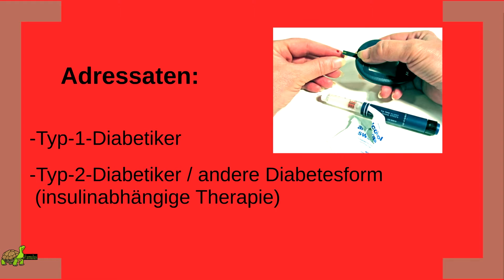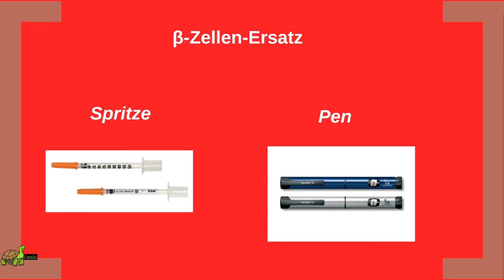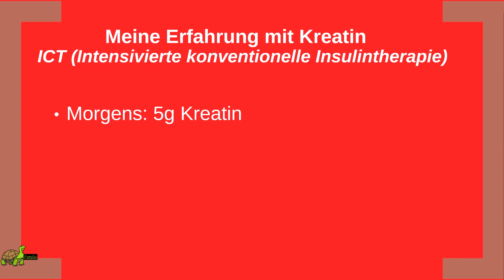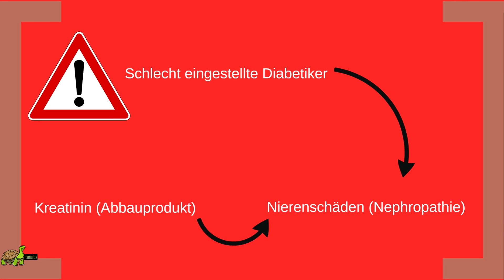Kreatin gefährlich bei Diabetes? Meine Erfahrung und Fakten! VORSICHT Hypoglykämiegefahr!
Wie sieht es aus, wenn man Diabetiker (Diabetes mellitus) ist und dennoch Kreatin (Creatin) supplementieren möchte? Was muss man als Bodybuilder mit Diabetes beachten? Ist die Einnahme solcher Substanzen gefährlich? Wie verändert sich der Blutzuckerwert? Was ist bei Nierenschäden zu beachten?
All diese Fragen und noch viel mehr werden in diesem Video sachgerecht-fachlich beantwortet!

Ich empfehle folgendes Kreatin von ESN

Untersützen kannst Du mich mit einem Like auf Facebook!

Ich empfehle folgende Bücher:

→ "Ernährungsmedizin: Nach dem Curriculum Ernährungsmedizin der Bundesärztekammer und der DGE" von Hans Konrad Biesalski et al.
→ "Vitamine und Spurenelemente: Bedarf, Mangel, Hypervitaminosen und Nahrungsergänzung" von Hartmut Dunkelberg et al.
→ "Der Stoffwechsel: Teile a und b (Physiologische Chemie)" von H. W. Berendt et al.
→ "Darm mit Charme: Alles über ein unterschätztes Organ" von Giulia Enders

Kategorie: Fitness/Sport
→ "Sportmedizin: Grundlagen für körperliche Aktivität, Training und Präventivmedizin" von Wildor Hollmann, Heiko K. Strüder
→ "Fit ohne Geräte: Trainieren mit dem eigenen Körpergewicht" von Mark Lauren
→ "Der neue Muskel Guide: Gezieltes Krafttraining · Anatomie · Mit Poster" von Frédéric Delavier
→ "Werde ein geschmeidiger Leopard: Die sportliche Leistung verbessern, Verletzungen vermeiden und Schmerzen lindern" von Kelly Starret & Glen Cordoza
→ "Trainingswissenschaft: Ein Lehrbuch in 14 Lektionen" von Kuno Hottenrott & Georg Neumann